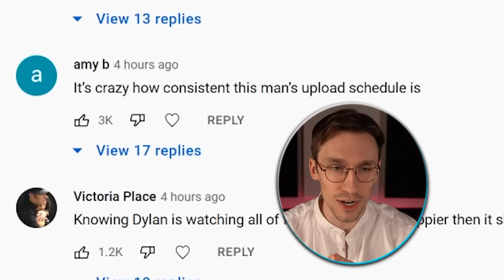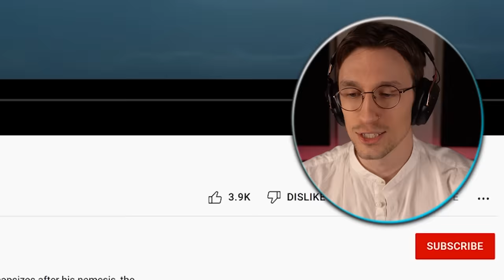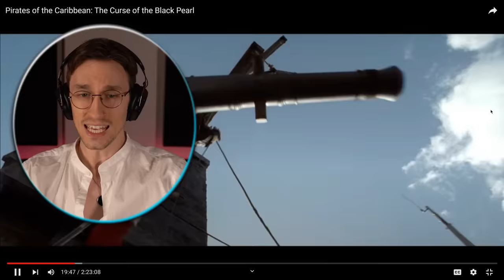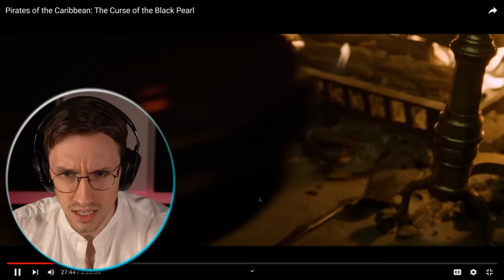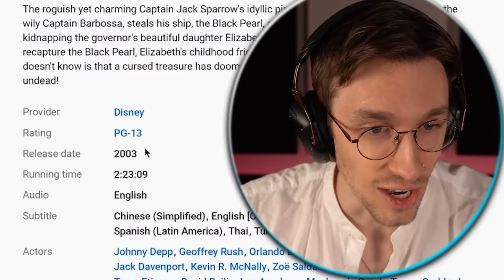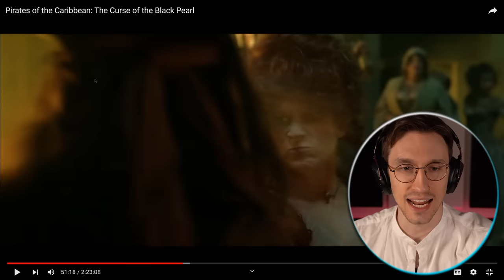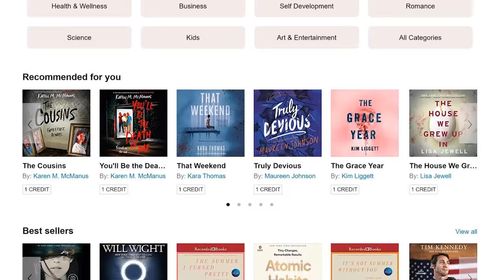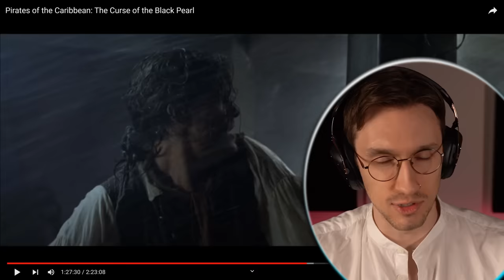How good is *PIRATES OF THE CARIBBEAN*??